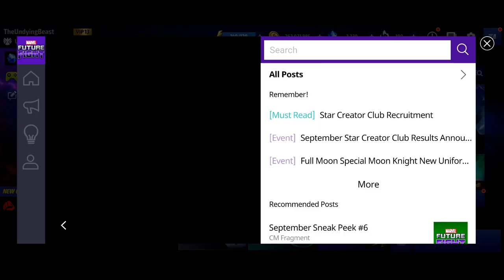DAMNATION & FIST OF KHONSHU EVENT | Marvel Future Fight